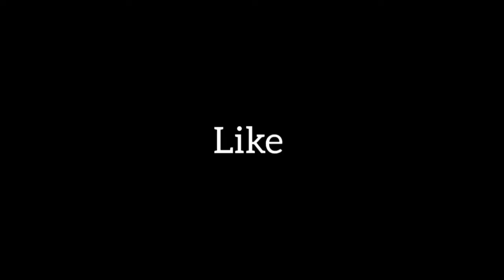Graduate Management Admission Test || GMAT Everything You Need To Know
Graduate Management Admission Council conducts GMAT (Graduate Management Admission Test). The exam measures certain skills that business schools care about, most notably Executive Reasoning skills. It does not test any specific business knowledge.  It is an international computer-based exam. There is no defined date for the exam. A candidate can appear for the exam anytime throughout the year as it is held at regular intervals but one can give this exam only 5 times in a year and 8 times throughout their life. One can register for GMAT both online and offline. The total duration for this exam is 3 hours 30 minutes. There is tough competition for the exam as over 2 lakh students appear for the exam, so one should prepare well for the exam. GMAT scores are valid for 5 years from the date of the test, after that time, the score will drop off of your record. If you take a test but cancel your scores, your record will show that you took a test on that date, but it will not show any scores; after 5 years, a canceled score notice will also drop off of your record.
The GMAT exam measures your command of basic arithmetic, algebra, geometry, multi-source data analysis, and grammar. More importantly, it measures your ability to analyze and evaluate written material, think critically, and solve problems. The GMAT is first and foremost a test of your critical thinking skills. Knowing how to reason through and analyze information is the key to a great GMAT score.

The GMAT contains four distinct section types, although you’ll use the same critical thinking and analysis skills throughout the test, just like you will during your MBA coursework.

The content on the GMAT is broken down into four scored test sections, two of which are scored separately, and two of which are scored separately but are also combined to generate your composite score.
GMAT test takers are able to choose the order in which they take GMAT test sections. You will choose your section order at the test center following the computer tutorial and just before you begin your test.

📌WHATSAPP AT

FOR

 📚   STUDY MATERIALS